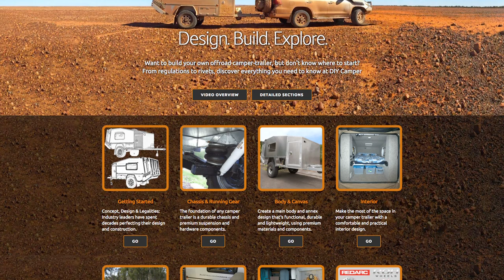DIY home made off-road camper trailer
An overview of designing and building your own off-road camper-trailer.